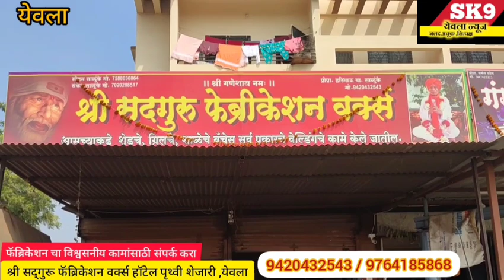येवला:-"एसटी कर्मचाऱ्यांच्या संपाला पाठिंबा देण्यासाठी तालुक्यातील रस्ते सुरेगाव बंद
येवला:-"एसटी कर्मचाऱ्यांच्या संपाला पाठिंबा देण्यासाठी तालुक्यातील रस्ते सुरेगाव बंद@sk9yeolanews